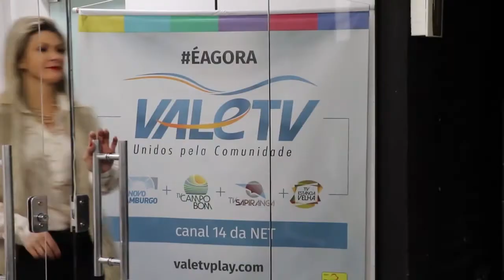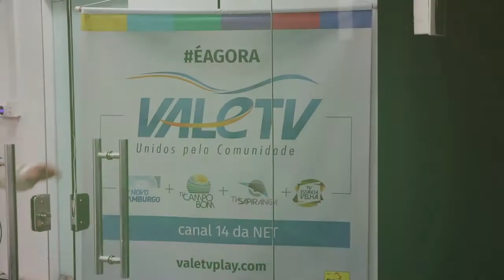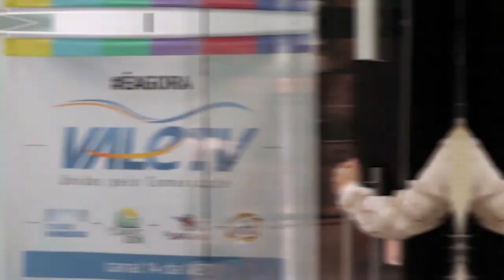VIVER Plena Mente 012 - Angelita De Ávila - 16-09-2021